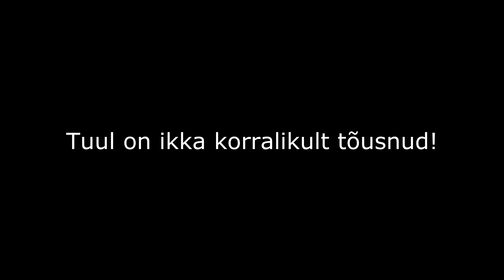ÄIKESETORM TALLINNAS TÄISPIKK! lightning strike in Tallinn!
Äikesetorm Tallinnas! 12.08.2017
Jäädvustame äikesetormi kaamerapeale! Põnev, huvitav, hariv!